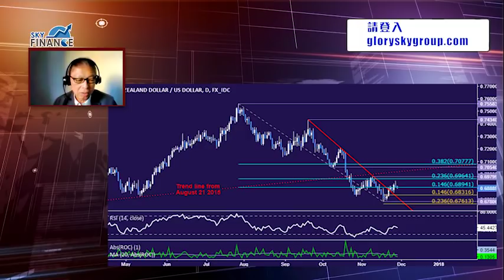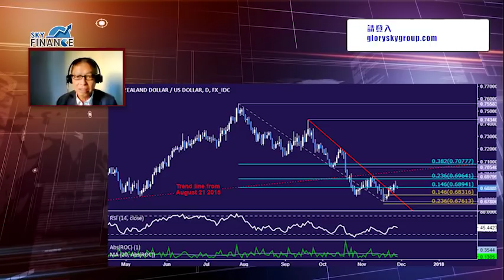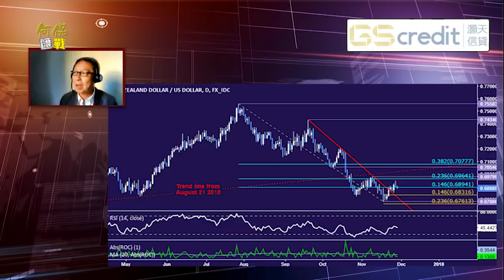20171204 何保匯戰：為何長沽紐元、澳元？因套息趨減 投資者轉玩歐元、英鎊及人民幣！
外匯專家 何保 今日焦點回歸外匯市場，為何近日推介長沽紐元、澳元？原來不止世界變，事場亦已變？詳情請去片足本評論～